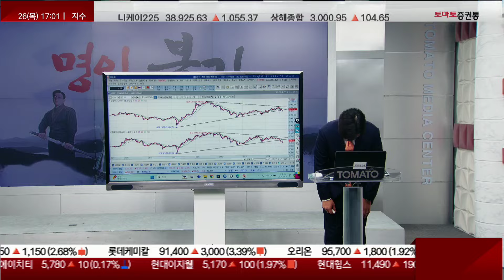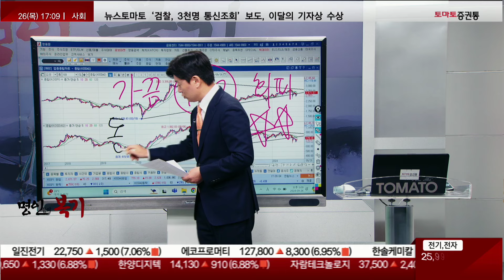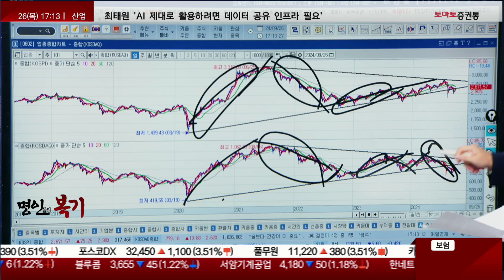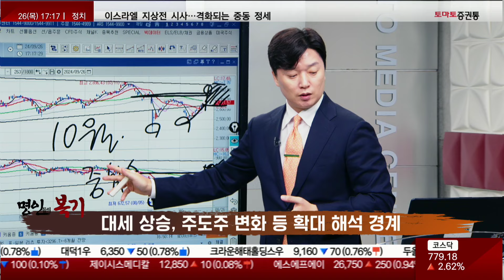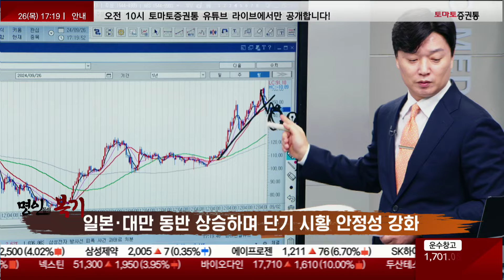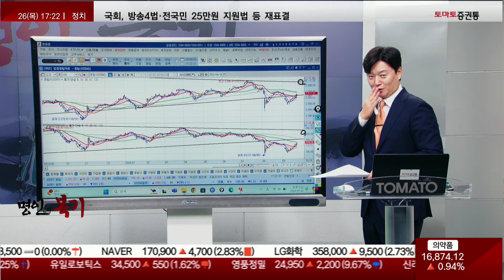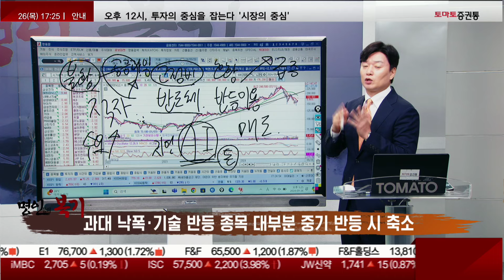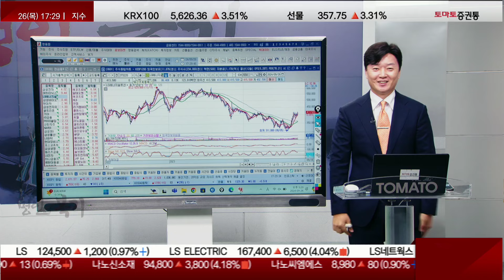2차전지, 반도체 순환 반등에 속지마라! 지금은 무조건 OOO가 돈이다!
📌 김동현 전문가의 변동성은 끝나지 않았다! 10월 중대 전략세미나, 지금 바로 신청하세요!
📌 김동현전문가의 벌거벗은 종목사(실리콘투) 다시보기📌500% 넘는 상승에 그치지 않는다! "떨어지면 제가 더 살 겁니다!"
■ 명인들의 복기 (월~금, 17:00~17:30)
■ 출연 : 김동현(토마토투자클럽)
□ 명인의 복기
- 9월 26일 코스피, 2,671.57P(+2.90%) 마감
- 9월 26일 코스닥, 779.18P(+2.62%) 마감

□ 명인의 혜안
- 마이크론 4분기 성장 지속 전망에 돌아온 외국인
- 마이크론 테크놀로지, 4분기 전략을 예상치보다 4% 높게 잡음!
- 코스피 +2.9% / 코스닥 2.62% 급등 마감
- 오늘 상승은 별로 중요하지 않음!
- 지금보다 높은 자리에서 10월은 움직일 수 있을 것으로 보임
- 10월 중, 하순쯤부터 서서히 현금을 만들어야 할 것!
- 11월 이후부터는 경계해야 할 것!
- 올해 연말, 내년 연초를 방어적 포지션으로 가자!
- 지금 시장은 대세상승이 될 환경이 아님!
- 코스피·코스닥 60일 이동평균선 회복 시도
- 일본·대만 동반 상승하며 단기 시황 안정성 강화
- 일본 엔화, 바닥권에서 2배 넘게 오름
- 나스닥, 10% 정도 올라간다면 코스닥은 2,900P까지 갈 수도 있다!
- 올라온다면 매도!
- 10월까지 안정적 반등 전망 유효
- 10월은 한시적으로 괜찮지만 어느정도 선에서는 커트를 해야 한다!
- 2차전지·반도체·산업재 등 과대 낙폭주 순환 반등
- 반도체, 반등이 나오고 있음! 하지만 반등 시 매도 의견
- 반도체는 고정비 산업으로 호황이면 실적이 급증! 불황이 되면 적자가 남
- AI 산업이 지금 돈이 안 되는 상황!
- 현금흐름으로 돌아오지 않는다면 지연!
- 전력문제가 해결되거나 AI의 강력한 컨텐츠가 만들어지지 않는다면 내년 상반기 반도체는 불황이 올 수 있음!
- LG에너지솔루션, 3분기는 흑자 기대감이 있어 올라왔다
- 지금 누가 2차전지를 비싸게 매수하는가? (많이 하락해서 올라오는 것!)
- 성장 주도주, 여전히 화장품·전력망 핵심
- 여전히 더 올라갈 수 있는 쪽은 화장품, 전력망!
- 내년 수출까지 아무 이상없이 괜찮다!
- 대세 상승, 주도주 변화 등 확대 해석 경계...기술 반등
- 엔화가 강세 전환 되는 것은 경계해야 한다!
- 엔케리 자산들이 청산되는 과정들이 들어가면 글로벌 유동성은 말라 비틀어짐!
- 경기 둔화 경계 지속 미국 대선 앞둔 10월까지 반등 전략
- 과대 낙폭·기술 반등 종목 대부분 중기 반등 시 축소
- 성장·현금 흐름 신뢰도 강한 주도주 우선 거래 유지